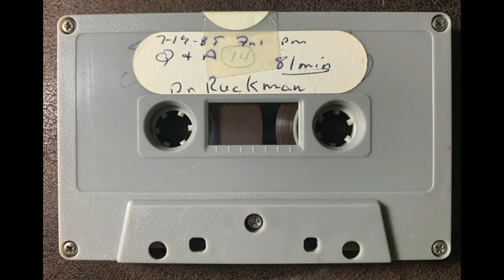1985 Q and A Dr Ruckman (Tape 1) Thank You Bro Mike Cox!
"Tape 1" in reference to the date of 1985 Q and A